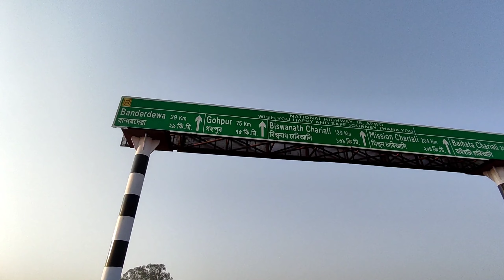লখিমপুৰ বাইপাস COMPLETE